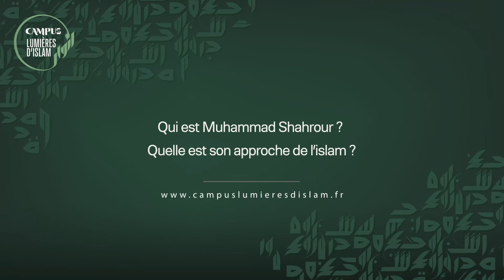Muhammad Shahrour, le Luther de l’islam 1/3 - Son approche de l’islam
« Les mouvements de sécularisation, de transformation de la théologie ne seront véritablement opérés que de l'intérieur de l'Islam, par des penseurs et des théologiens qui réinterprètent les textes »